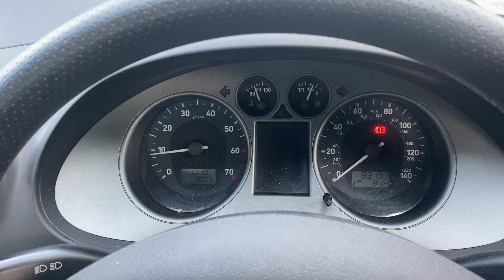Разборка Seat - Ibiza 3 2001-2006, 1.2 (VIN: VSSZZZ6LZ7R022574) OY56VOK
Разобран Seat - Ibiza 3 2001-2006
Основные характеристики:
Год выпуска: 2006
Двигатель: BXV101750
Объём двигателя: 1.2
Тип двигателя: Бензин
Коробка передач: КПП 5-ст.мех.(МКПП)
Кузов: Хэтчбэк 3 дв.
Смотри каталог запчастей Seat - Ibiza 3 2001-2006 на :
⏰ Режим работы колл-центра:
08:00 – 20:00 – ежедневно

Для наших покупателей:
- бесплатная доставка;